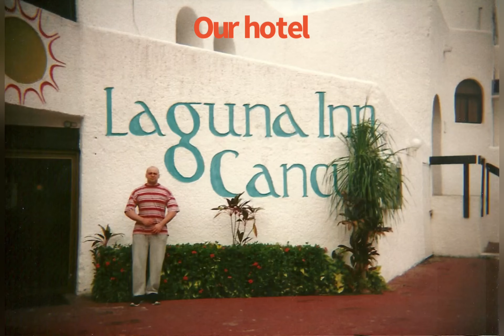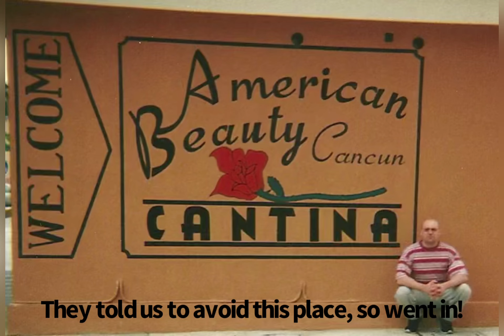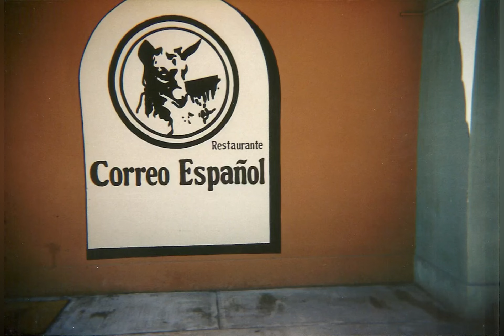Cancun Mexico 1999. What it looked like then.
Cancun Mexico 1999. What it looked like then. A blast from the past you might say, this was a really fun trip, first time ever in Mexico and we loved it! Never been back since, but not because I don't want to, it`s just I have been to so many places just never got around to returning. maybe one day I'll go back. The whitest sand I ever saw was here, beautiful place really.